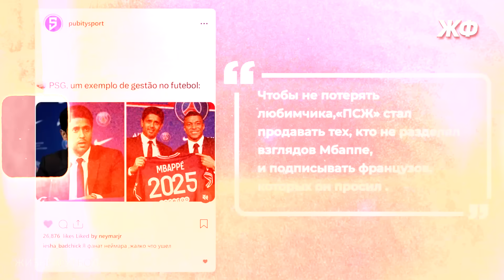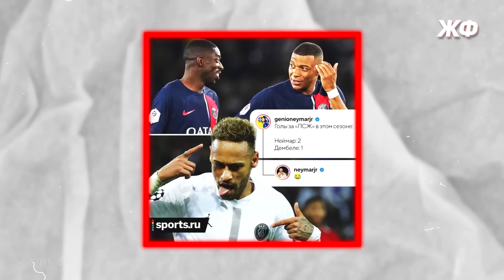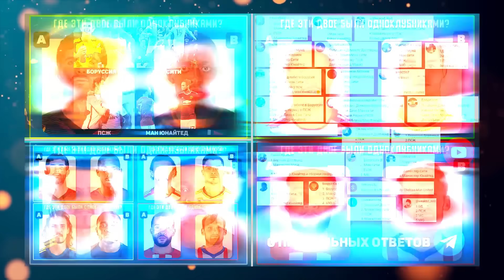ДИКИЕ ЭГОИСТЫ В ФУТБОЛЕ... но они рушат команды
Самые эгоистичные поступки в футболе или же 3 случая, когда эгоизм разрушил дружеские отношения одноклубников!

Футбол – это игра, которая объединяет людей. Но сегодня мы поговорим о темной стороне этой великой игры – о случаях, когда эгоизм на футбольном поле разрушал командный дух и отношения между одноклубниками. Нет ничего хуже того, когда внутри командной гармонии просачивается эгоизм, который разжигает неприязнь между отдельными игроками. В этом видео я расскажу о трёх подобных историях с конкретными примерами вражды – почему Неймар и Мбаппе никогда не уважали друг друга, как итальянский Криштиану Роналду превратился во второго Марио Балотэлли из-за одного пенальти, а также как всего один матч в конце сезона разрушил дружеские отношения Ибрагимовича и Чалханоглу. Все эти случаи эгоизма в футболе вы увидите в этом ролике!

Моменты, относящиеся к видео:
ENG: Selfish moments
selfish plays in football, selfish is bad, egoists in football, when a football player acted like a selfish, did not give a pass to a teammate, selfish moments in sports, Neymar vs mbappe, neymar angry mbappe, mbappe is angry with neymar, mbappe hates Neymar, Ibrahimovic vs Calhanoglu, Ibrahimovic got angry, didn’t give a penalty to his teammate, 100% moments of selfish in football, Ibrahimovic best moments, Neymar didn’t pass mbappe, mbappe and Neymar penalty, Neymar about the mbappe, Ronaldo’s selfish, football 2024, futebol, futbol.